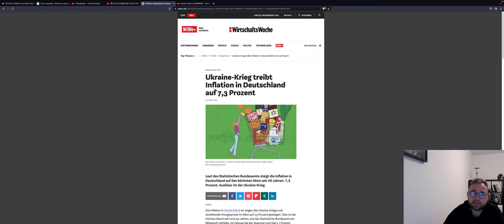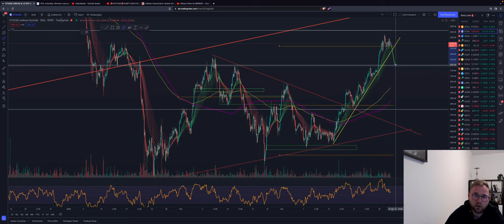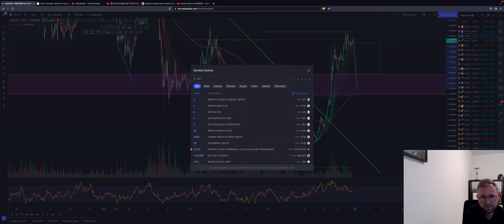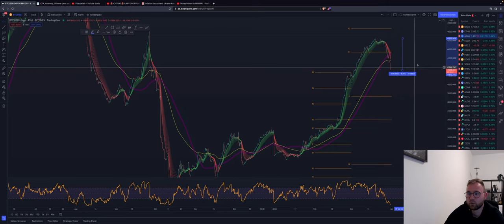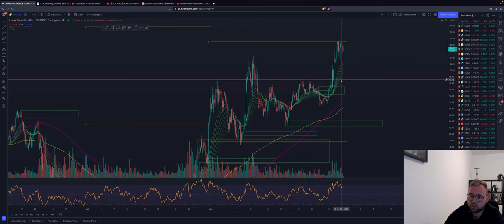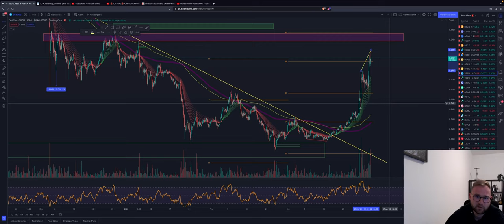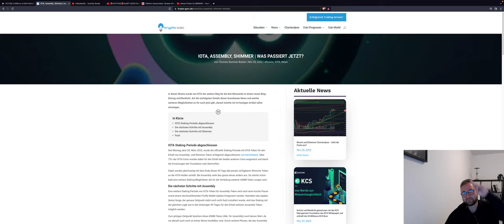🚨 BITCOIN 🚨 !!! DUMP HEUTE? EU!! oder PUMP CHANCE! ALTCOINS ADA LUNA ETH Chartanalyse News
HEUTE 19.00 UHR LIVESTREAM AUF YOUTUBE :)!

Bitcoin scheint weiterhin konsolidieren zu wollen und einfach nicht zu bewegen Sehen wir ein Breakout?
Die Altcoins bewegen sich auch kaum..
Dafür gibt es IOTA News!

Timesteps:
00:00 Abo, Kommentar & Like nicht vergessen
00:30 Bitcoin
04:00 Ethereum